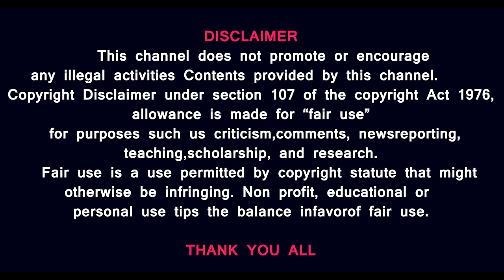ரஷ்ய அதிபரிடம் மோடி தடாலடியாக பேசிய வசனங்கள் என்ன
Modi Putin meeting, India Russia relations, geopolitical update, international news, diplomacy

Description: "Indian Prime Minister Narendra Modi and Russian President Vladimir Putin met recently to discuss key issues like trade, energy, and security. What are the implications of this meeting for global politics? Watch this video to stay updated on the latest developments in international relations!"

- Modi Putin meeting
- India Russia relations
- Geopolitical update
- International news
- Diplomacy
- Global politics
- India news
- Russia news
- World news
- Political analysis

Prasath signature